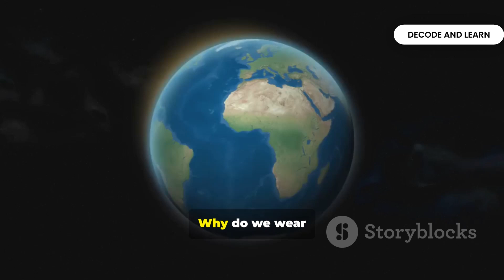Climate Class 9 Geography Full Chapter under 10 minutes DECODE AND LEARN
Explore India’s incredible climate in this fast-paced 10-minute explainer — from scorching summers and icy Himalayas to the life-changing southwest monsoon. Learn the six climatic controls (latitude, altitude, winds, oceans, relief, continentality), seasonal shifts, rainfall distribution, and how monsoon patterns shape agriculture, homes, and culture across India. Perfect for school students and anyone curious about weather, monsoon science, and regional climate differences. Watch clear visuals, animated maps, and simple narration to master India’s weather secrets quickly.

OUTLINE:

00:00:00 Climate of India
00:01:50 Climatic Controls of India
00:03:42 Seasons of India – Winter (Cold Weather Season)
00:05:32 S004: Summer in India – Hot Weather Season
00:07:06 S005: Advancing Monsoon (Rainy Season)
00:08:26 S006: Retreating / Post Monsoon (Transition Season
00:09:31 Distribution of Rainfall and Monsoon as a Unifying Bond